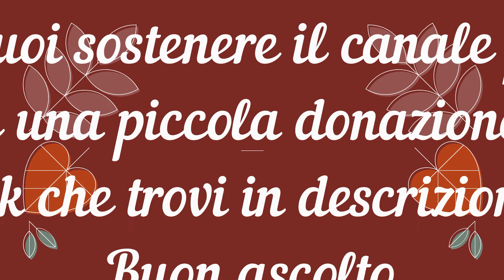Margaret Mitchell, Via col vento - Capitolo 55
❤️ Ti piace il mio lavoro? Puoi supportare il canale facendo una piccola donazione a questo link:

*** Se il video ti è piaciuto non essere timido! ***